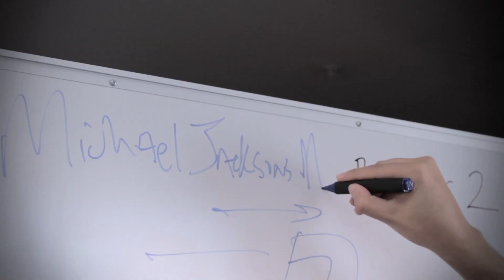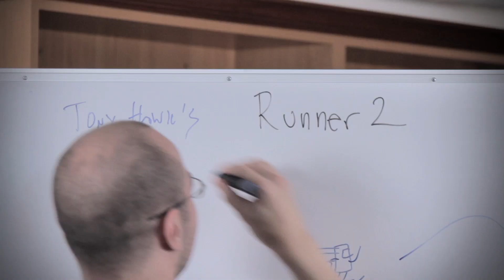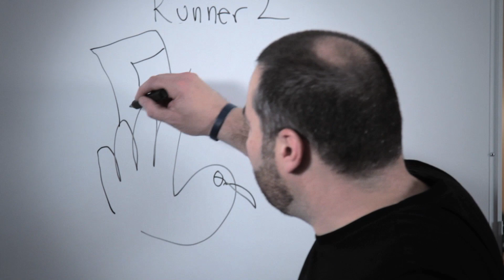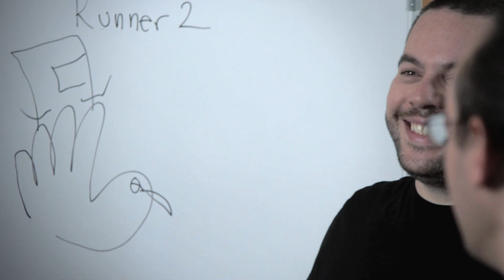Making Runner 2 - 0101 - Brainstorm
The Gaijin Games team brainstorms about some new moves for Commander Video to use in the upcoming sequel to Bit.Trip Runner, Bit.Trip presents: Runner 2: Future Legend of Rhythm Alien.